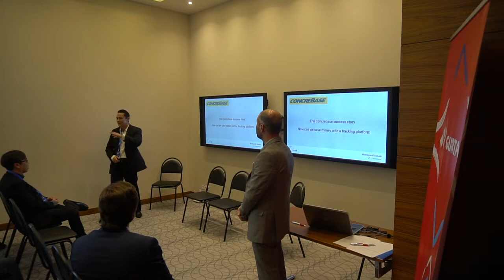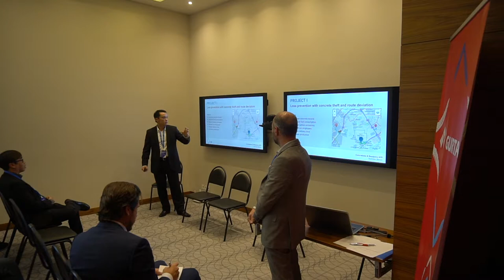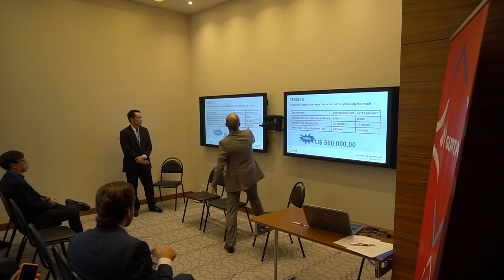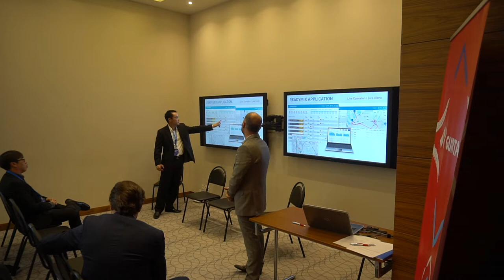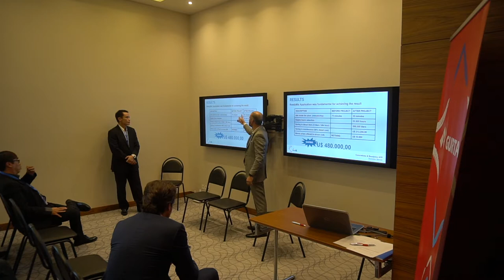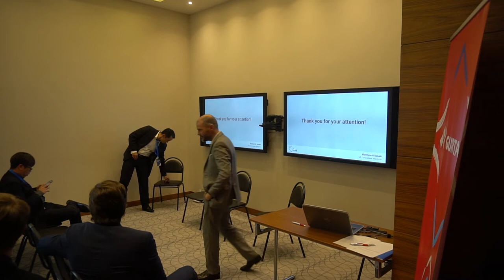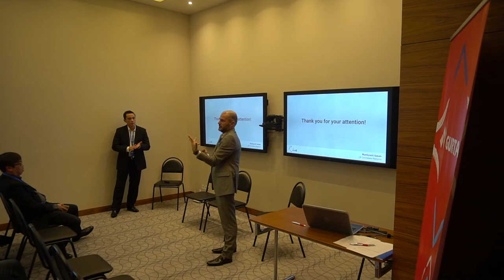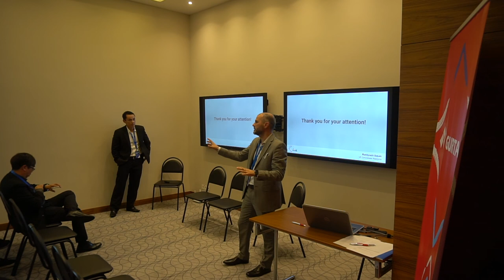Concrebase l The solution for concrete mixer trucks